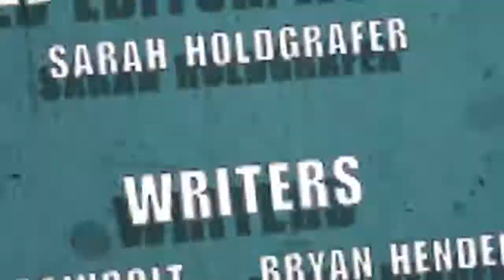Nerdlocker Comic Book Review - Freelancers #1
- Bobby reviews the first issue of Freelancers!

Freelancers #1
Writer: Ian Brill
Artist: Josh Covey
Cover by: Phil Noto & Various
On Sale Date: November 7, 2012

Special thanks to Boom! Studios. For more info on comics, video games, movies and anything else nerd, check out Nerdlocker.com, a place for your inner nerd.